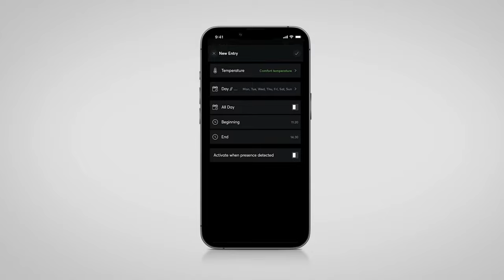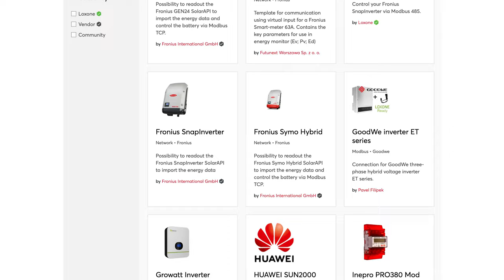Eigene Wasserzisterne?! - Loxone Spotlight | 2022 [HD]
Im südlichen Bayerischen Wald liegt mit Thyrnau der Sitz unseres Loxone-Partners Hochleitner Elektrotechnik, den wir auf eine Baustelle im niederbayerischen Büchlberg begleiten durften. Dort wächst gerade ein Einfamilienhaus, das mit Loxone automatisiert wird. Eine der Besonderheiten am Projekt ist die Einbindung einer eigenen Wasserzisterne, die Regenwasser auffängt und nachhaltig zur Außenbewässerung einsetzt.

👍 ohne Risiko
👍 kein Mindestumsatz